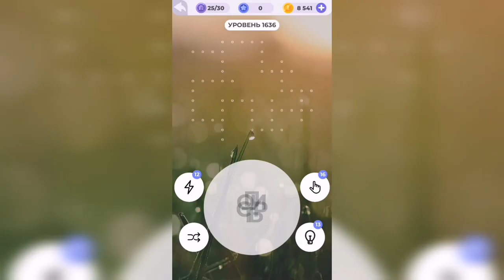Линия слова / На закате / Уровень 1636